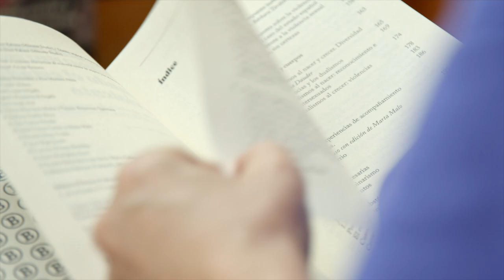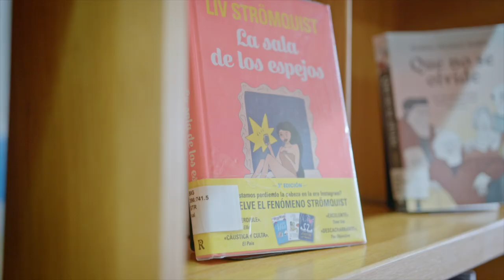ESPACIO VIOLETA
El Espacio Violeta de la Biblioteca Universitaria es un fondo especializado en feminismos y estudios de género y, además, un espacio diferente de consulta, un punto de encuentro y de intercambio de conocimientos acerca de las mujeres, las masculinidades igualitarias y la comunidad LGTBIQ+, ubicado en la planta -1 del Edificio Central de la Biblioteca Universitaria.